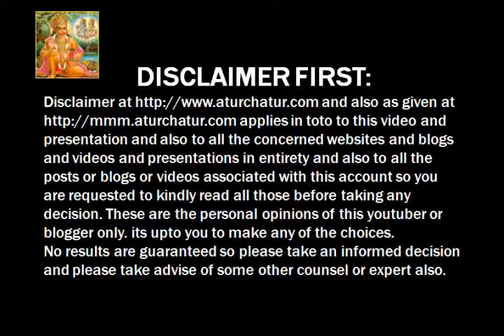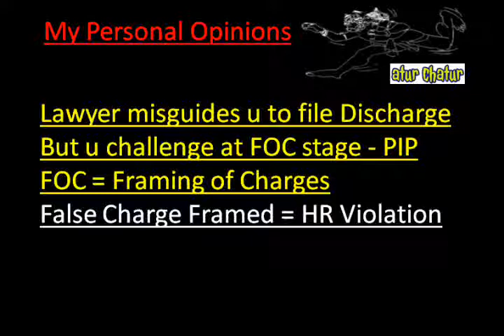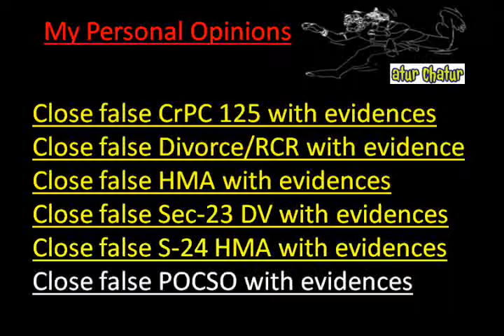Virginia Beach Top Lawyer NRI Legal Services Best Advocates Non Resident Indian Law Firm India